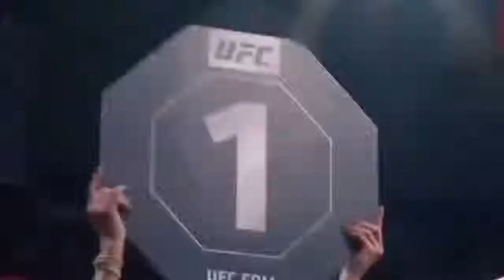Jessica Andrade vs Karolina Kowalkiewicz***08 09 2018***Dallas*** UFC228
Pojedynek Karoliny Kowalkiewicz z Jessicą Andrade na gali UFC 228 był jednym z najważniejszych obecnie pojedynków w dywizji słomkowej kobiet, ponieważ miał on wyłonić pretendentkę do walki o pas.

Niestety z pojedynku co-main event zwycięsko wyszła Jessica Andrade (19-6 MMA, 10-4 UFC), która pokonała Karolinę Kowalkiewicz (15-3 MMA, 5-3 UFC) w pierwszej rundzie nokautując ją. Kowalkiewicz wyszła do walki z dwoma wygranymi pojedynkami z Jodie Esquibel przez jednogłośną decyzję i Felice Herrig przez niejednogłośną decyzję. Dla Andrade była to natomiast trzecia wygrana walka z rzędu po zwycięstwach z ClaudiąGadelhą i Tecią Torres przez jednogłośne decyzje.

Runda pierwsza rozpoczęła się od ataku Andrade, która trafiła Polkę mocnym prawym. Brazylijka szła za ciosem atakując Karolinę, która znalazła się w tarapatach. Kowalkiewicz zdołała się uwolnić i trafiła Andrade jabem. Polka skutecznie zadała ciosy kolanem w klinczu, Andrade odwróciła pozycję, a następnie wyprowadziła cios prawą ręką. Karolina odpowiedziała niskim kopnięciem. Andrade skontrowała bocznym kopnięciem na tułów. Kowalkiewicz starała się znaleźć odpowiedni dystans, ale zeszła głowąbardzo nisko zadając niecelne ciosy i Andrade wykorzystała ten moment wyprowadzając potężny cios prawą ręką, który sięgnął szczęki Kowalkiewicz powalając ją na deski.